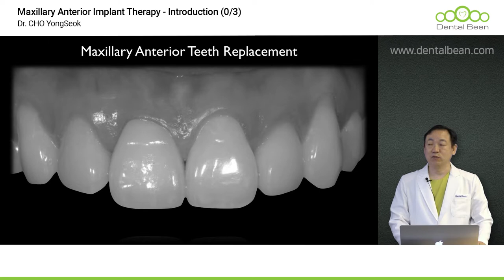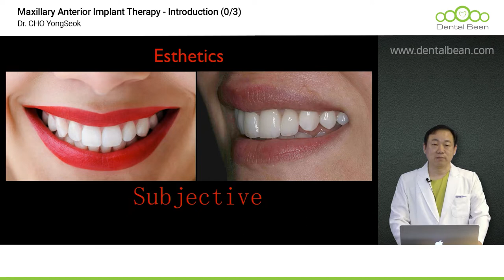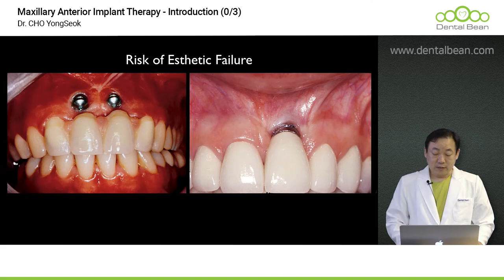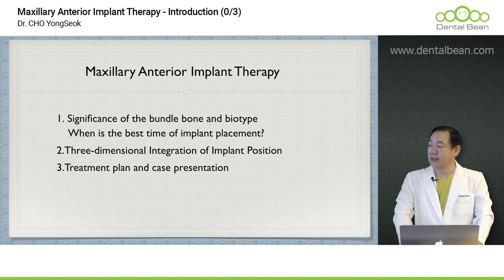[ENG_SUB] Maxillary anterior Implant Therapy - Introduction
[Lecture abstract]
The lecture is the abstract of Maxillary Anterior Implant Therapy of Dr. Cho Yongseok
If you have any further questions, please visit our DentalBean site.
Below is the link of the lecture!

When you open the page, Please don't forget to change language into English

1. Access the DentalBean homepage (Korean/English/Chinese)
2. Click Sign in to proceed with membership registration.
3. Search for the course and instructor you want
4. Start taking lectures

Thanks!